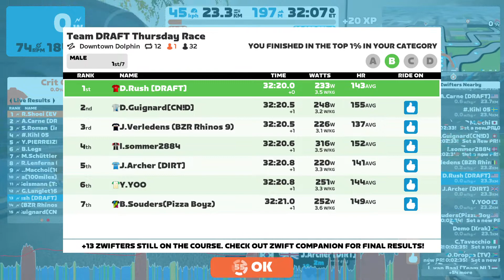Zwift 2022 09 15 11 00 49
Final lap Crit City